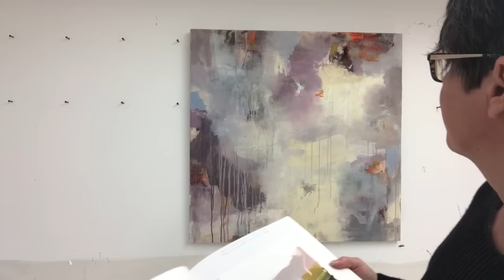Getting Unstuck in my Work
This video is from a year ago. It shows how I got unstuck when I got lost with a body of work. This an exercise you can try any time and it always generates new ideas.

I am on a mission to help artists find their own unique voice and make exciting, original artwork that is truly unique. If this sounds exciting, join my weekly artist's newsletter

Each week, I share tips, tricks, advice, and inspiration to help you take your art to the next level.